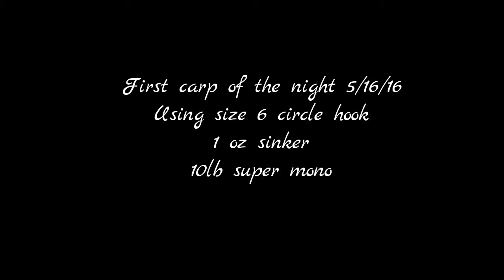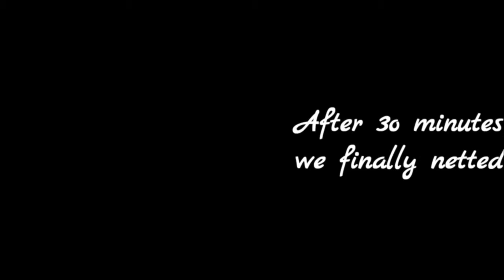Season 1 [EP 1] Buttom Fishing Frendzy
Today I go with Eitrem Outdoors Co-Host Isaiah Eitrem and good fishing buddy Alex E. We targeted carp in a spot in Wisconsin known for producing big carp.